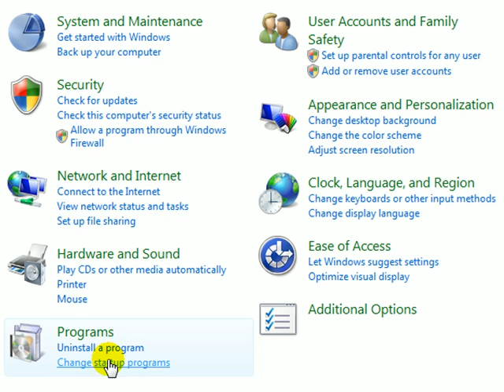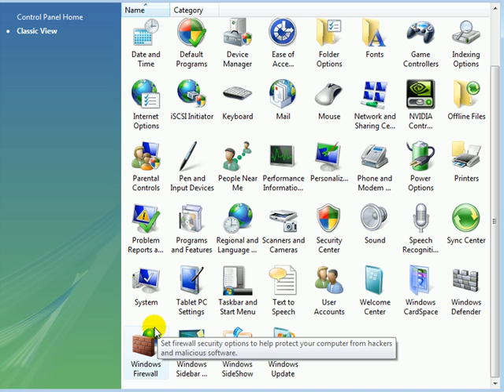Introduction to the Windows Vista Control Panel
FREE HELP and ADVICE on COMPUTERS and TECHNOLOGY

1. A detailed article associated with this video

2. You can post any questions or comments at the end of the article. This is a great place to ask for help on this specific topic. Just click the, Add new comment link at the end of the article.

3. We check the ClearTechInfo.com Tutorial / Blog comments and forum postings every day. So we will respond to your Comments or Questions a lot faster at ClearTechInfo than we would here.

Article Name on ClearTechInfo.com: Introduction to the Windows Vista Control Panel